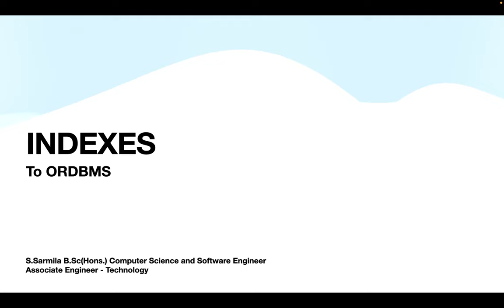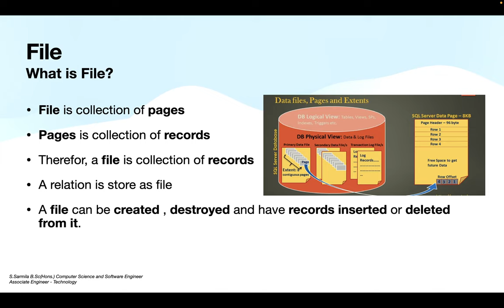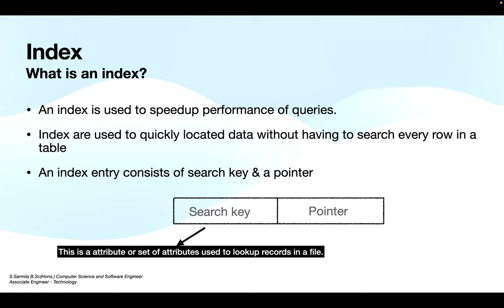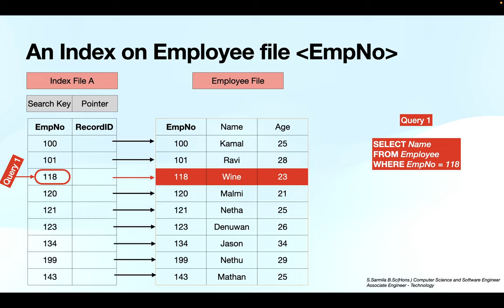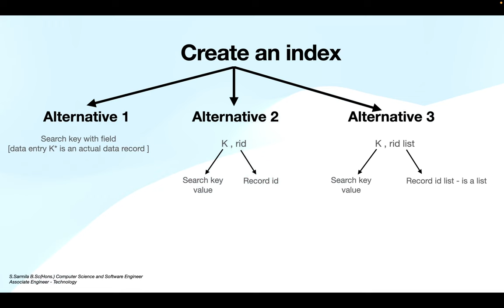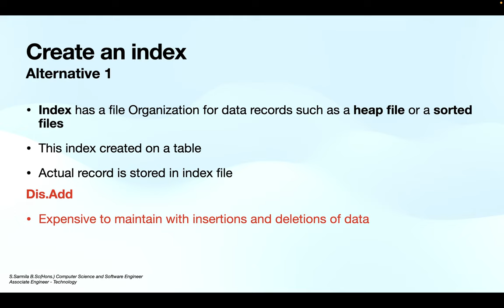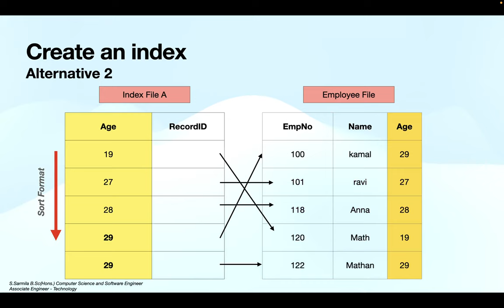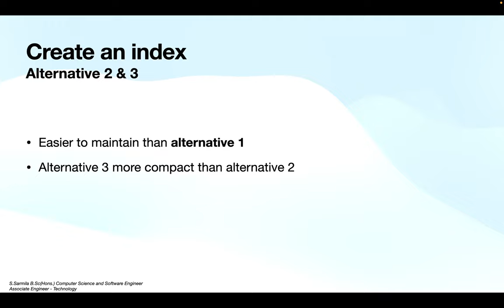What is INDEX in Tamil | ORDBMS INDEXES | ORDBMS #1 | 2SourceFort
INDEXES
What is file?
What is an index?
How to create an index?